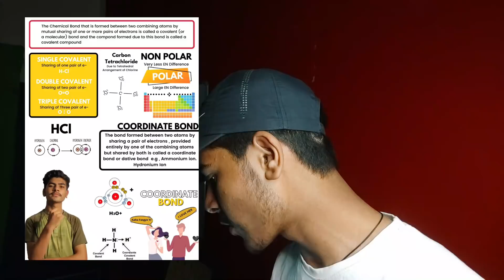CHEMICAL BONDING ICSE CLASS 10 NOTES | CHEMISTRY ICSE CLASS 10 NOTES | 2022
Code is Easy : Premium Version. 🔥

Howsoever small the amount is, every bit helps us in
creating more quality content for you for free.

TOPICS COVERED
1) chemical bonding class 10
2) chemical bonding icse class 10
3) chemical bonding class 10 icse
4) chemical bonding chemistry
5) chemical bonding full chapter
6) icse class 10 chemistry chemical bonding
7) chemical bonding in hindi
8) icse class 10 chemistry chapter 2
9) selina solutions
10) class 10
11) icse 10 in one shot
12) chemical bonding in one shot
13) chemical bonding
14) complete chapter
15) board exam 2022